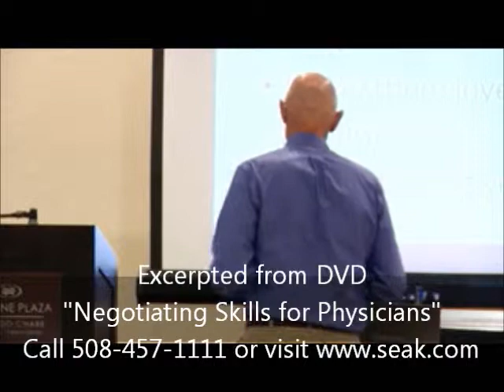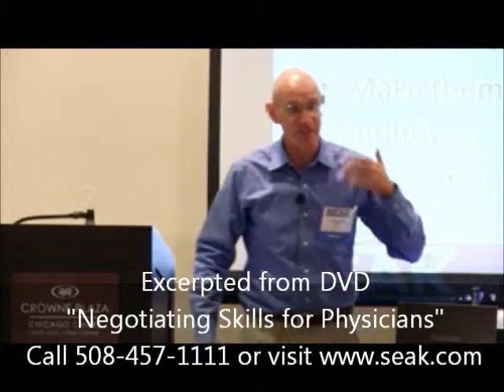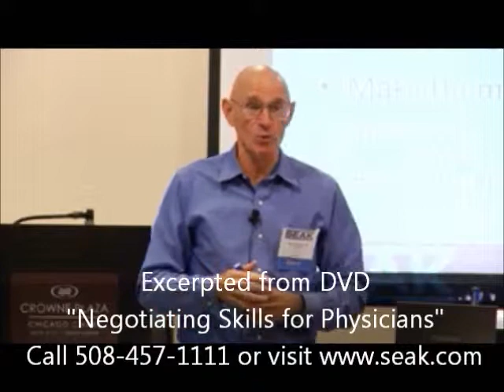How to Negotiate a Physician Employment Contract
This video has been excerpted from SEAK's streaming course "Negotiating Skills for Physicians"***